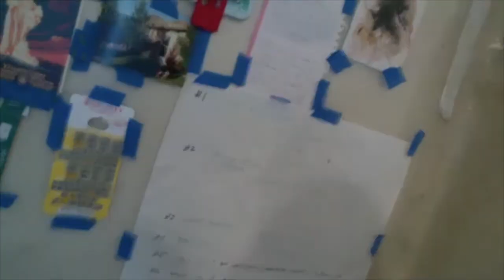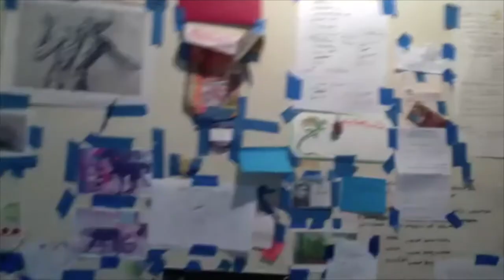Michael K. Paxton: Virtual Studio Tour & Artist Talk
A conversation with Michael K. Paxton